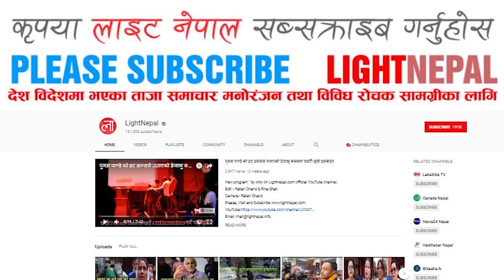मलाई गलत न सम्झनु होला भन्दै रबिना बादीका श्रीमानले दिए ६ महिना सम्पर्कमा न आउनुको स्पष्टीकरण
only on Lightnepal.com official YouTube channel.
Host : -
Guest :-
Edit :- Ratan Chand & Rina Shah
Camera:-